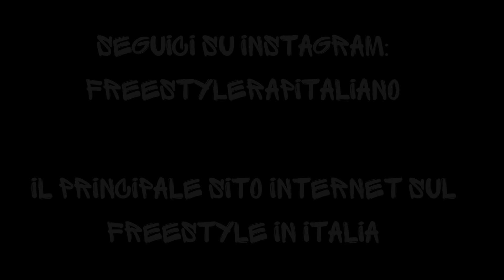Battle fra Regioni - Chiasmo vs Grizzly - Kintsugi - Torino - Finale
Responso giudici:
Chiasmo 3 punti
Grizzly 4 punti
Vittoria di Grizzly: Piemonte guadagna 1 punto

Ogni lunedì, mercoledì e venerdì usciranno i nuovi video

Riprese di Loris Di Giovanni - Orkus Flumen Production